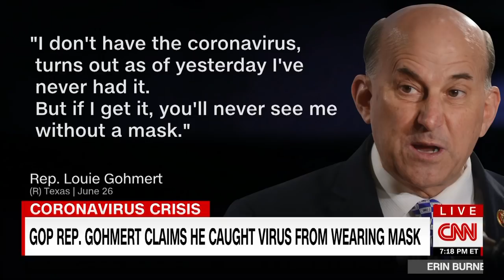Biologist on lawmaker's mask claim: That's not how it works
Associate professor of biology and CNN contributor Erin Bromage calls Texas Republican Rep. Louie Gohmert's claim that his mask is to blame for his coronavirus diagnosis "one of the silliest, dumbest things I've heard all week."